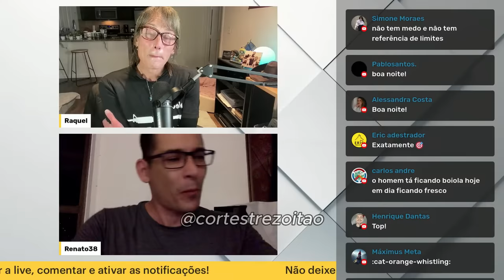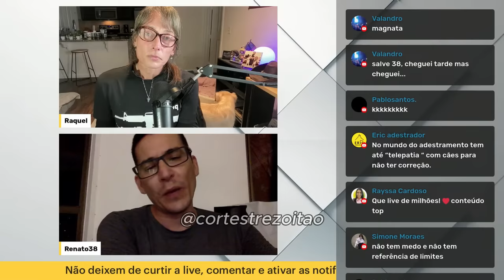TREZOITÃO MANDA A REAL AO VIVO...